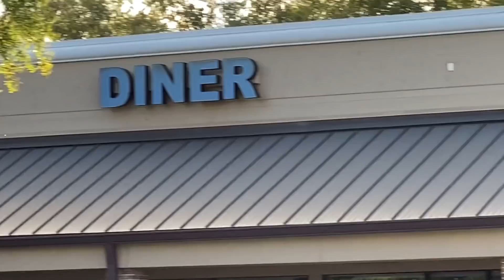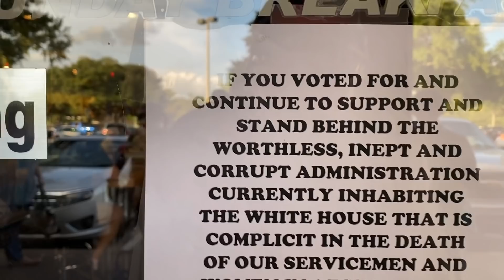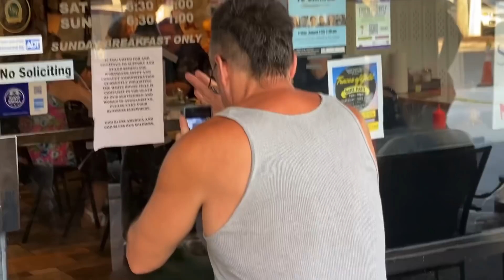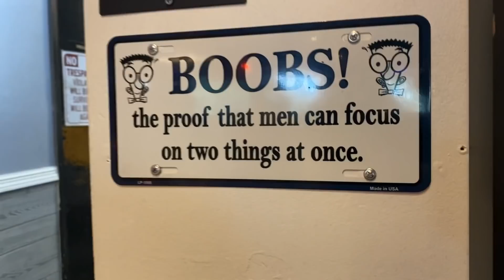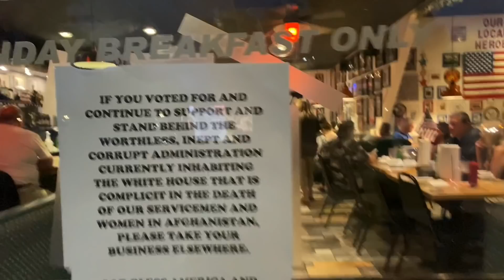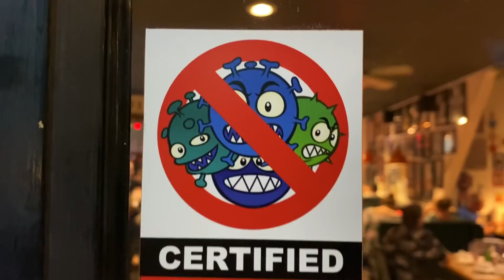No Biden Voters Allowed at the Debary Diner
Central Florida Diner won’t serve Biden voters.